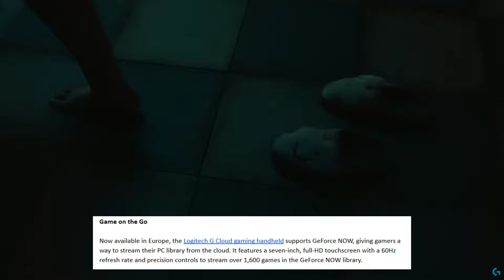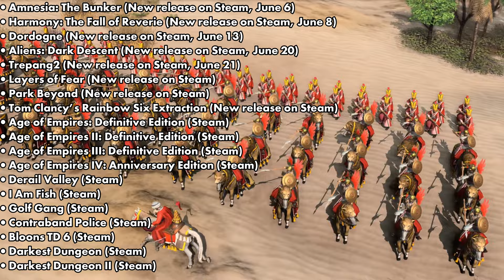GeForce NOW News - 2 New Games - More Xbox Games & June Roadmap!!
GeForce NOW News Thursday. 2 Games this week Plus more Xbox Games coming with June Roadmap!!